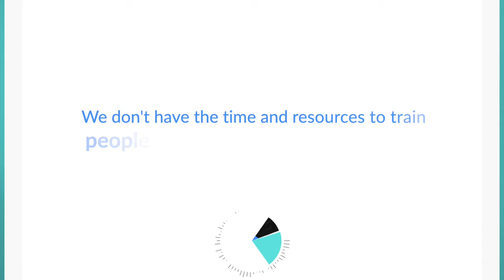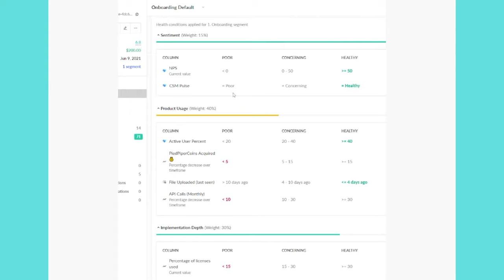Productboard reduced gross churn 50% in 1 year with Vitally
"Over the past year we have been fortunate to really improve our retention rate, and a lot of those insights are from the data we have been able to gather from Vitally and examine those core business questions... We reduced gross churn by 50% throughout the year."

--- John Henwood, Senior Director of Customer Success, Productboard